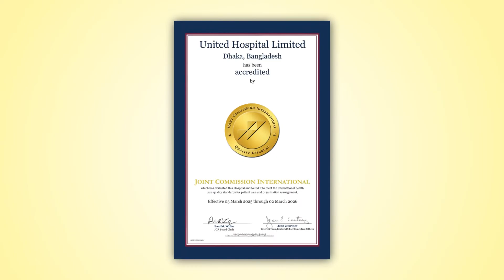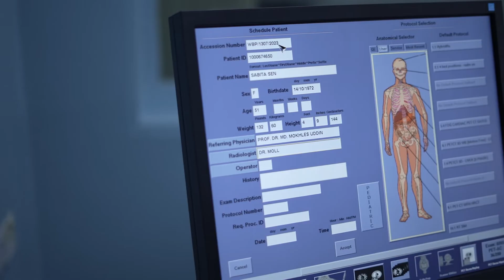United Hospital Celebrates 10,000+ Successful PET-CT Scans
Hotline: 10666
Appointment: 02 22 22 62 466
Address:-
Plot 15, Road 71,
Gulshan, Dhaka-1212, Bangladesh